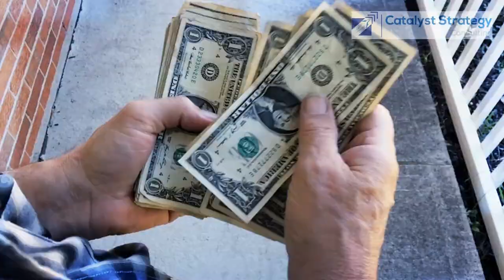John Stacy - Triage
M*A*S*H aired weekly starting in 1972. The show is a comedy piece revolving around key personnel in a United States Army Mobile Army Surgical Hospital (MASH) in the Korean War. The "4077th MASH" was one of several surgical units in Korea.

There were the civilian draftees of 4077th – Hawkeye, Trapper John, and B.J. Hunnicutt, for example – who are forced to leave their homes to tend the wounded and dying of the war, and the "regular Army" characters, such as Margaret Houlihan and Colonel Potter, who tend to represent patriotism and duty (though Houlihan and Potter could also represent the other perspective at times). Other characters, such as Col. Blake, Maj. Winchester, and Cpl. Klinger, help demonstrate various American civilian attitudes toward Army life.

The purpose of a MASH unit was to serve as a fully functional hospital in a combat area of operations. They were to “Triage” the soldiers, meaning Evaluate, make a first determination, stabilize, treat, operate, and put back into service or evacuate.

The word today is “Triage”. Think about what is going on in the medical community today. In some instances, they may be like a MASH unit.

Our medical personnel are doing a fantastic and an amazing job thru this pandemic. They are working in a challenging environment and they are making daily life and death decisions as they “Triage” those people coming into the emergency rooms.

What does that have to do with business?

Aren’t we in the same position in our businesses, in the current environment we are in a war of survival?  Aren’t we making decisions on a daily business that will impact the health of our business – aren’t we triaging our business? Its time to get our MASH unit working.

Let’s talk about how you can triage your business. Remember we need to work both in our business as well as on the business today. In the short term, (TRIAGE)what do we need to do to manage our operations, revenue, cash flow and employees for survival (in your business)? For the long term we need to look at what we are doing and develop a plan to put into action as soon as we can when the economy is turned back on – so what can we do?

Take out a paper and make a list of 25 relationships critical to your success over the next several months including customers, employees, vendors, and advisors
Ask yourself – some of these question (a partial list) are for customers
Short term (Tactical TRIAGE) Evaluate your business
o Determine where you are and what needs to happen – ask questions
o Customers – who could use my core capabilities
 Which segments are thriving/surviving
• What can you do to help them
o Financial health
 How long will my cash last – what action to take
• SBA emergency?
 Vendors – do you have a supply issue
• How can you help them
• Can you delay payment – remember they are in same boat
o Employees – what actions do I need to take
 What can I do to keep my employees
 Talk to your employees – they have ideas
o What can you do to help the community?
 This may not be your core business, but what you do today will impact your reputation long-term (example Adam)
• Long-term questions (Strategy) Focus on the Future – Working On The Business - Be A Champion!
o Long-Term Strategy when we “reopen”
o Complete a SWOTT analysis
 Strengths, Weaknesses, Opportunities, Threats, and Trends
o Differentiation – Can I continue to operate the same way
o Do I need to update my sales model
o As the world has changed – do I need to update my products and services
o What can I do for my customers today to continue to build a long-term relationship?

Triage every area of your business, A/R, A/P, Products/Services, Operations, Staffing, safety, distribution, etc.

Now is the time to focus on what’s going to work in the future – it is time to be action oriented. Plan now so you are ahead of your competitors

Remember, we are in a war for survival in the short term. How you handle yourself today, will impact you and your reputation later with all your key relationships.